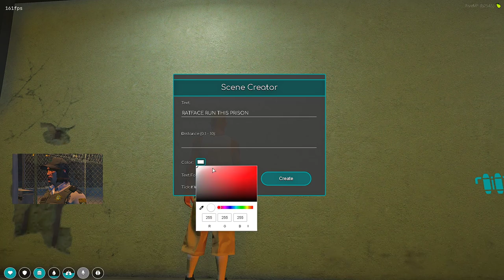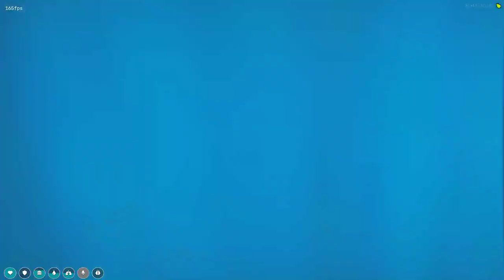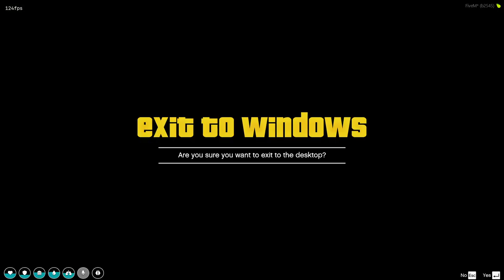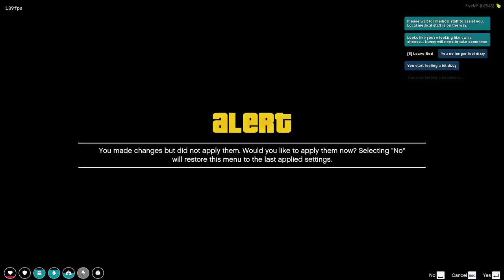Rata ''RatFace'' Ramirez's Adventures - Full Stream (27/06/2022)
This is a full stream of me streaming FiveM RP Server - ProductionRP